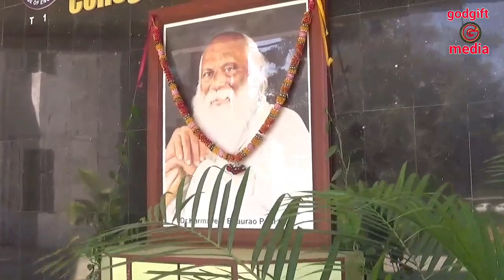23 मार्च l शहीद दिवसl K B P C satara l सुखदेव भगतसिंग राजगुरू l जागतिक हवामान दिन l तुळशीचे महत्त्व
23 मार्च l शहीद दिवसl K B P C satara l सुखदेव भगतसिंग राजगुरू l जागतिक हवामान दिन l तुळशीचे महत्त्व
भगतसिंग, सुखदेव, राजगुरू यांना जी फाशी झाली ती कायदेमंडळात बॉंब फेकला म्हणून नाही, तर सौंडर्सच्या हत्येच्या आरोपाखाली त्यांना फाशी देण्यात आली. ही हत्या १७ डिसेंबर, १९२८ रोजी झाली होती. त्यावर खटला चालवण्यात आला आणि त्याच्या अखेरीस २३ मार्च, १९३१ रोजी फासावर लटकविण्यात आले.

तुळशीचे औषधी गुणधर्म – Tulsi Uses in Marathi

तुळस ही वनस्पती चवीला थोडी तिखट लागते. तुळशीची पाने, मंजिरी तसेच काड्या पण औषधी म्हणून वापरल्या जातात. तुळशीस टाॅनिकही म्हंटले जाते कारण यात जीवनसत्व अ, ब आणि अनेक पोषके आहेत याचे तेल एक जैवप्रतिरोधी आणि प्रतिरोधी मानले जाते त्यामूळे याचा वापर विविध आजारांवरही केला जातो.
भारतात यास एक घरगूती औषधाचा भंडार मानले जाते.

खोकला, सर्दी झाली असल्यास तुळस, आले, मिरी, लवंग यांचा काढा घेतल्यास आराम मिळतो.

अपचन, त्वचारोग यावर देखील तुळशीची पाने उपयोगी पडतात.

सकाळी तुळशीच्या पानांचा रस सेवन केल्याने स्मरणशक्ती वाढते. कृष्ण तुळशीची पाने ही औषधी म्हणून ओळखली जातात.

तुळशीच्या पानांचा रस रोज चमचाभर प्यायल्याने पोटाचे अनेक विकार कमी होण्यास मदत होते. तसेच वेदनाशामक, सूज कमी करण्यासाठी तुळशीच्या पानांचा रस वापरला जातो.

तुळशीच्या पानांचा रस पित्तनाशक म्हणून वापरला जातो; तसेच तुळशीच्या बिया मूत्रविकारात फार उपयुक्त ठरतात.

तुळस ही हवा शुद्ध करण्याचे काम करते.

तुळशीच्या काड्या थोड्या पोकळ असतात. त्यापासून मणी तयार केले जातात. त्यांची माळ जप करण्यासाठी वापर केला जातो.

तुळशीची रोपटी भरपूर लावली तर डासांचा प्रादुर्भाव सुद्धा होत नाही.

सर्दी खोकला ताप दांतदुखी श्वासारोध, श्वासात दुर्गंधी, दमा, फुफ्फुसांचे रोग, ह्नदयाचे विकार, हया सर्वांमध्ये तुळस वापरली जाते.